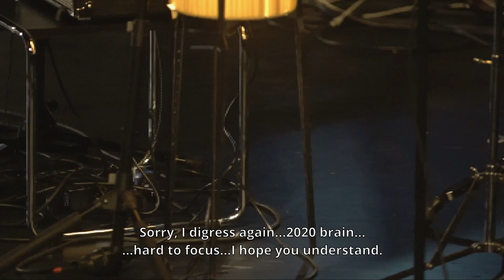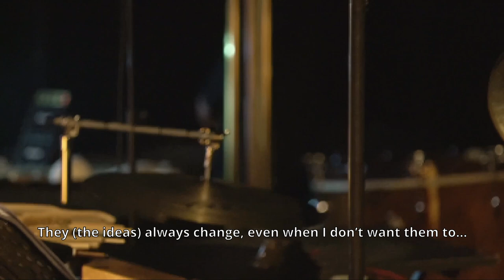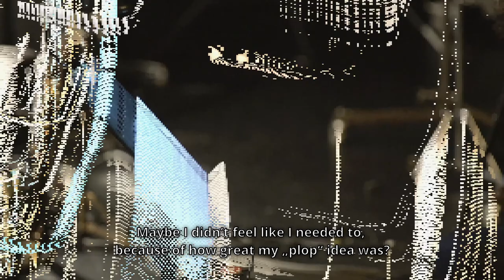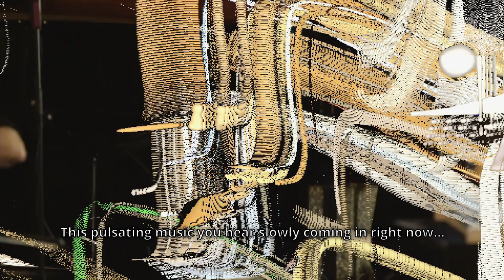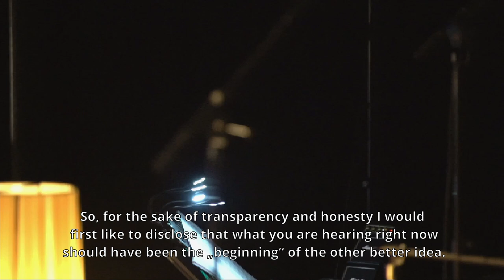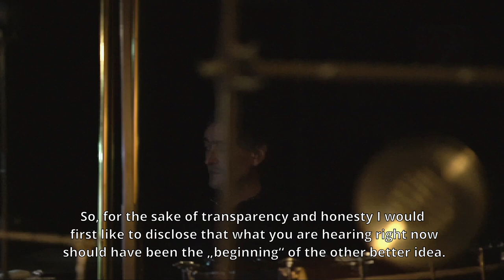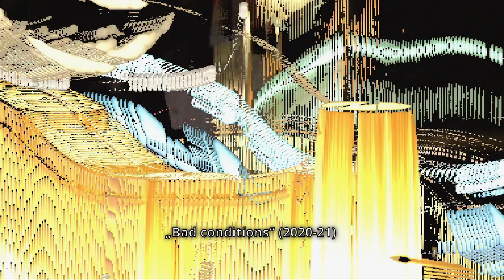Ricardo Eizirik - Placeholder (2020/21) [ensemble recherche] @Eclat Festival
Ricardo Eizirik
Placeholder  (2020/21)
for streamed amplified ensemble, sampler & subtitles

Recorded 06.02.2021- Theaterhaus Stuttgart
ECLAT Festival Neue Musik Stuttgart hybrid
unterstützt durch die Schweizer Kulturstiftung Pro Helvetia

Ensemble Recherche:
Shizuyo Oka, Clarinet / Christian Dierstein, Percussion / Klaus Steffes-Holländer, Sampler / Robert Menczel, E-Guitar / Melise Mellinger, Violin / Laura Hovestadt, Viola / Åsa Åkerber, Cello

Lucia Kilger, Klangregie / Sebastián Zuleta, Ton-Assistenz

Clemens K. Thomas, Artistic Management / Beate Rieker, Geschäftsführung / Julia Beier, Projektmanagement / Peter Härringer und Harald Kromer, Bühne

Niklas Berlec
Ricardo Eizirik

Streaming:
Jakob Berger
Valentin Alisch
Tobias Hönow